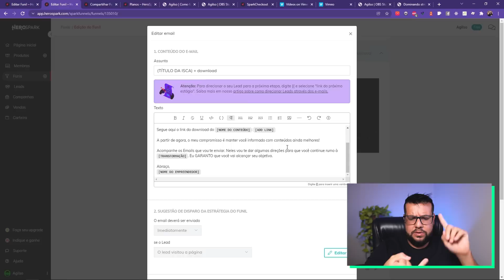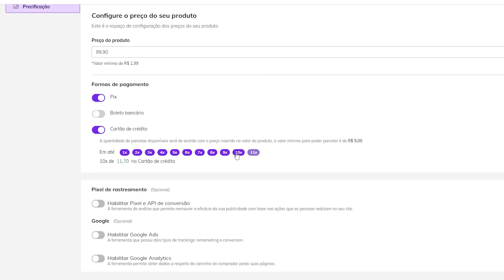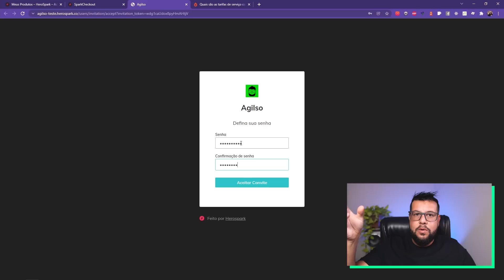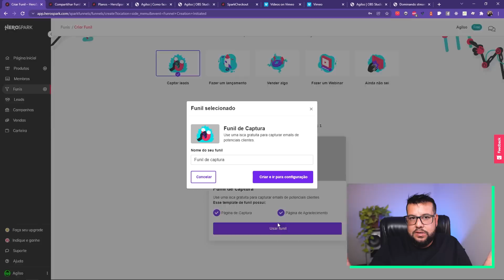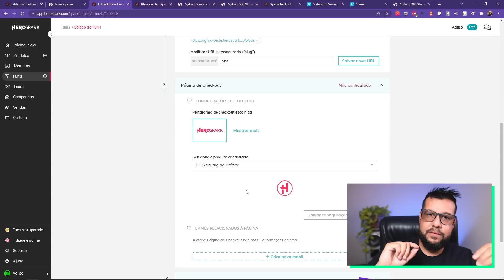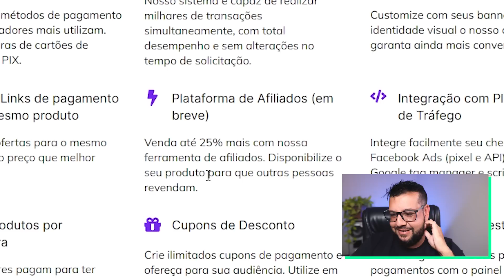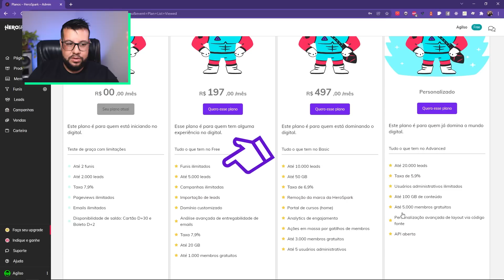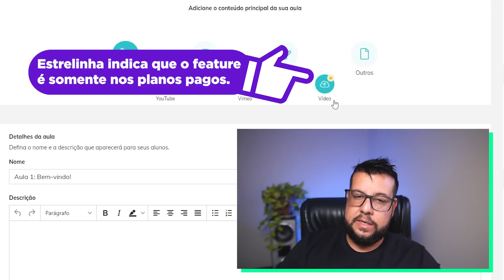Como fazer mkt digital em 2022 - ferramenta completa grátis - HeroSpark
Nesse vídeo eu ensino você a hospedar seu infoproduto e criar um funil automizado, com páginas de vendas, sequência de emails e checkout de alta conversão.

🟣 Comece gratuitamente na HeroSpark.

Te apresento a HeroSpark, plataforma tudo em um para resolver seus problemas em marketing digital.

Em 2022, fazer marketing digital não está nada fácil. São muitas estratégias e áreas que você tem que dominar e atuar para posicionar seu produto no mercado e alcançar seus objetivos de venda.

Para iniciantes, adentrar-se no marketing digital é ainda mais difícil, há até quem fique com depressão diante da pressão que é gerada para ficar milionário de um dia pro outro. Afinal, parece que todo mundo consegue, menos você. Na verdade, não é bem assim. E por isso, eu fiz essa primeira parte do vídeo pensando nos iniciantes. Quero deixar uma mensagem de positividade e humanizada para mostrar que entendo como tudo isso que você assiste por aí bate forte na sua cabeça e te balança. Minha mensagem é: faça o seu melhor diante das suas circunstâncias, dê tempo ao tempo e não desista. É possível, mas não é fácil. Não se engane.

Diante desse overflow de informações, estratégias e até falcatruas deste mercado (huahua, infelizmente), para facilitar a implementação das estratégias de marketing, eu trago a dica de uma plataforma brasileira de marketing tudo em um que permite você hospedar seu infoproduto e gerar um funil de vendas, do topo ao final, automaticamente: a HeroSpark.

No vídeo, eu mostro como você pode hospedar e vender seu curso com a HeroSpark. Mostro também como é a área de administrativa da plataforma, como você cadastra conteúdo e como isso vai automaticamente gerando uma página de vendas do curso, um checkout de alta conversão e área de membros. Os produtos são aprovados muito rapidamente e em instantes você tem estrutura de vendas funcional. Isso é muito bom.

Onde a HeroSpark brilha mesmo é nos Funis de Vendas. Há diversos templates de funis:

- Para capturar leads
- Para fazer lançamento
- Para fazer uma venda direta / oferta
- Para fazer um webinar

Você escolhe qualquer um destes acimas e um funil completo é gerado para você. São gerados templates de página de vendas, páginas de capturas, sequências de email. Na área de edição, você substitui as informações genéricas pelas específicas do seu infoproduto e pronto. Você implementa um funil de vendas do começo ao fim com mínimo esforço.

Um ponto a destacar desses templates, é que eles foram pensados com vários gatilhos mentais e técnicas de copywriting. Então, mesmo que você seja um iniciante, se você seguir fielmente a ideia proposta dos templates, estará praticando o que há de mais efetivo em termos de conversão hoje em dia.

Então, dentro desse vídeo você passa pela HeroSpark, conhece seus features que incluem:

- Geração de página de vendas
- Geração de página de capturas
- Geração automatica e acompanhemento de funil de vendas
- Estratégias de copywriting nos templates
- Hospedagem de infoprodutos: curso, arquivos, ebooks, webinar, etc
- Estrutura de venda/meio de pagamento: você recebe através da HeroSpark
- Checkout de alta conversão
- Possibilidade de acompanhar pixel de conversão do Facebook e Adwords
- Google Analytics
- Domínio Próprio no plano Basic (pago)

E por fim, eu discuto os planos da HeroSpark, dando ênfase de análise ao plano grátis, que é muito bom, diga-se de passagem. A plataforma é sim gratuita (sem mensalidade) para até 2000 leads e possui uma das menores taxas (se não a menor) dentre os concorrentes do ramo. Uma empresa brasileira que fiquei muito feliz em poder divulgar.

# Capítulos

0:00 - Ficando maluco
1:55 - Msg para quem está começando
3:00 - Mudando o jogo com a HeroSpark
4:06 - Criando Conta e Dashboard
4:48 - Curso, compra e área de membros
6:29 - Gerando funis automáticos
8:00 - Features e comparação
9:13 - Planos
11:38 - Sucesso 🎉

Imagens de banco:
Happy guy and happy girl pictures by benzoix